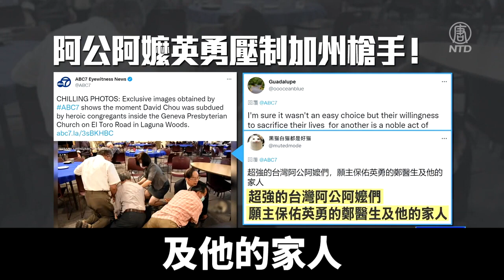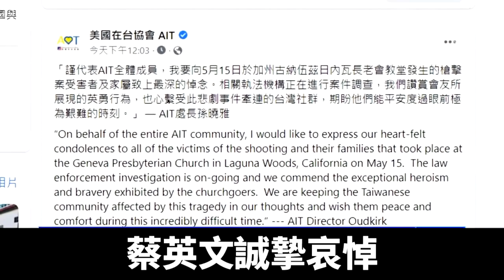阿公阿嬤南加州教堂壓制槍手！英勇畫面曝光｜時代潮流｜20220518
美國南加州台裔教堂槍擊案，造成1死5傷。當地警方初步判定，這是一起針對台裔人士的「仇恨犯罪」。據了解，當天上教堂的多為七八十歲的阿公阿嬤，但他們仍英勇壓制槍手，阻止了進一步的傷亡。

年過半百的阿公阿嬤，將槍手壓倒在地，等待警方到場，現場還有一把疑似凶嫌掉落的刀子，驚險瞬間就發生在美國南加州橙縣的台灣長老教會。

橙縣台裔美國人：「我已經在這裡生活了30多年，我感到非常舒適並且（這是一個）非常友好的城市。一切都很方便，但昨天對我是一個很大的打擊。」

這起槍擊案造成至少1死5傷，死者鄭醫師為了制止嫌犯而遭槍擊身亡，網友表示，「我敢肯定這不是一個容易的選擇，但他們願意為他人犧牲自己的生命是無私和愛的崇高行為，英雄。」「超強的台灣阿公阿嬤們，願主保佑英勇的鄭醫生及他的家人。」

中華民國外交部發言人歐江安：「蔡總統已經指示外交部，對於本案的受害的我國的僑民，還有相關親屬，表達最誠摯的慰問和哀悼，並且要全力提供協助。」

蔡英文誠摯哀悼，AIT處長孫曉雅，也代表美國政府表達高度哀悼之意。國民黨強調，無論有任何政治意識型態，都不足以成為傷害他人的藉口與理由，同聲對這樣的仇恨、暴力給予最嚴厲的譴責。

橙縣日裔美國人：「這太可悲了，因為我們都是亞洲人，我是日本人，仇恨會引發其它仇恨，它必須停止，必須停止。 」

68歲的嫌犯周文偉也遭人起底，具有全美「和統會」的背景，據了解，全美「和統會」的上線是「中國和平統一促進會」，會長是中共政治局常委汪洋。不過，目前仍無法確定這場攻擊是個人行為或是組織背後的操控。不過，拉斯維加斯中國和平統一促進會會長顧雅文接受港媒中評社專訪，急切割稱周文偉在2019年下半年就不是和統會的成員。